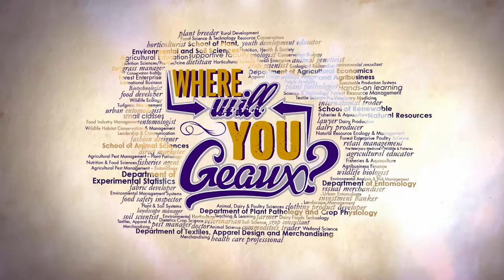Where Will You Geaux? Charles Reulet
Where will you geaux with a degree in the LSU College of Agriculture? Charles Reulet goes across Louisiana to manage the state's coastal resources.